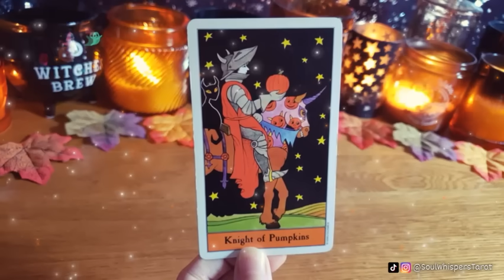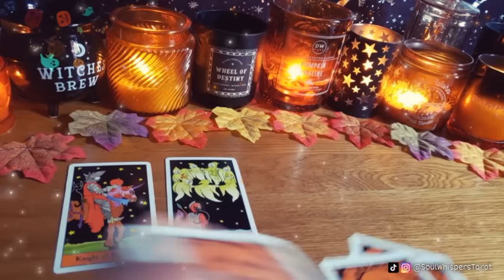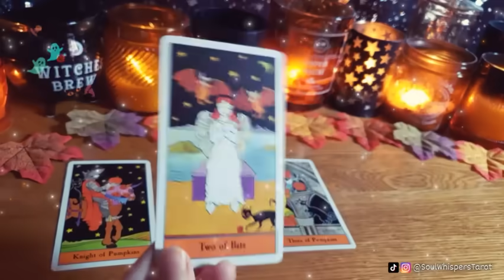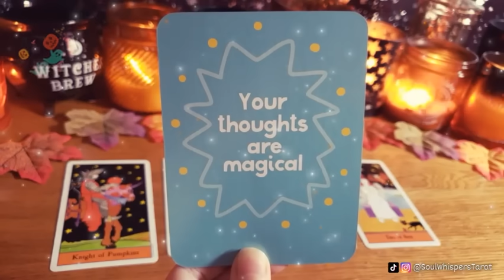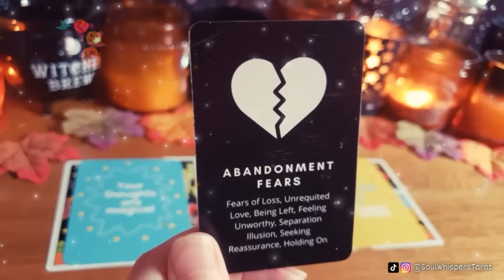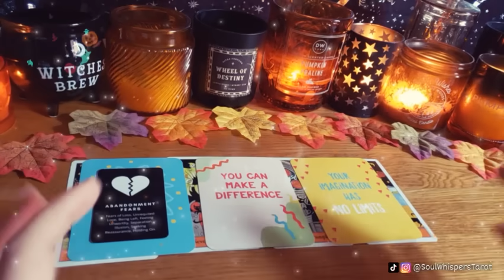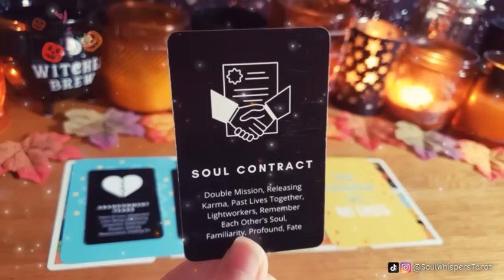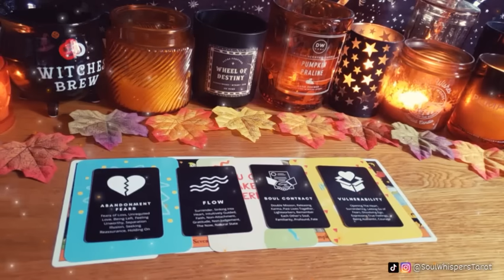DON'T GIVE UP‼️ Your DREAMS are about to MANIFEST in MIRACULOUS ways!🤯 (Someone NEEDS to hear this!)